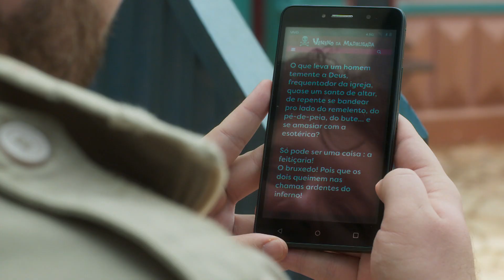O Sétimo Guardião: capítulo 106, quinta, 14 de março, na Globo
Marcos Paulo (Nany People) decide revelar a verdade para Valentina (Lilia Cabral) e conta sobre sua traição. Não perca, na Globo!